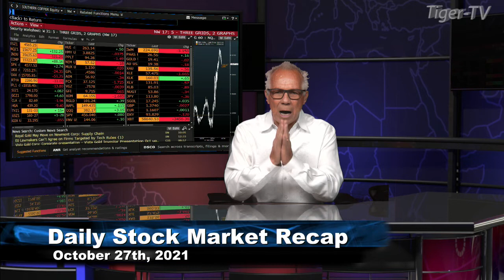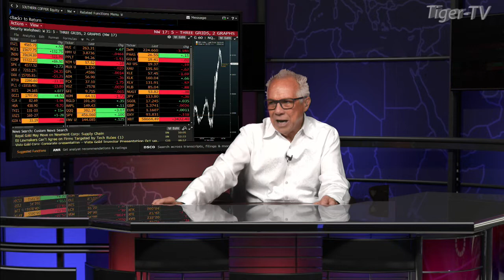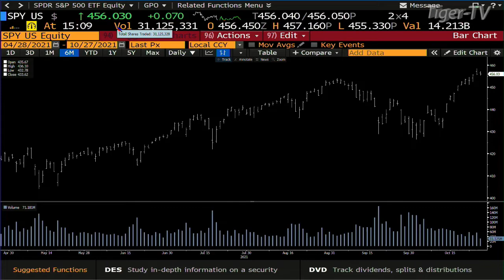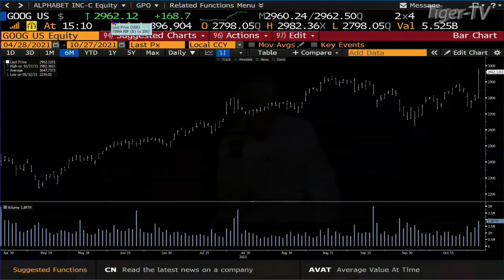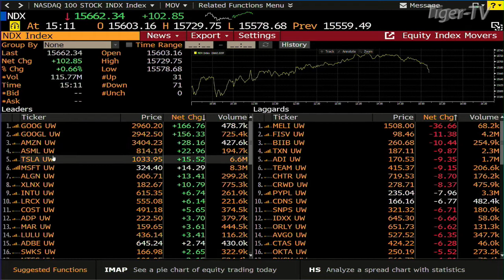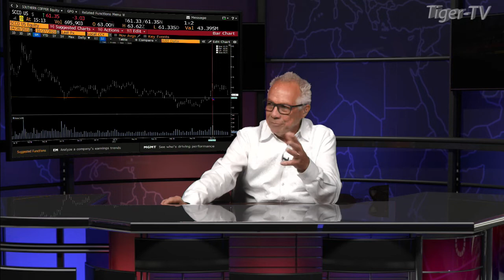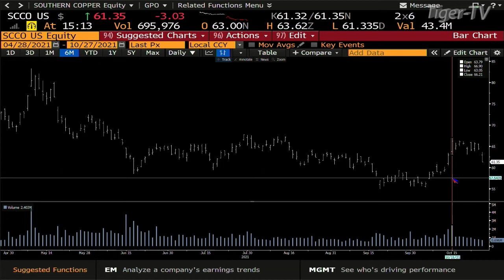October 27th, Daily Market Recap